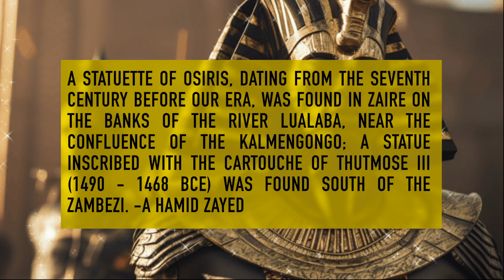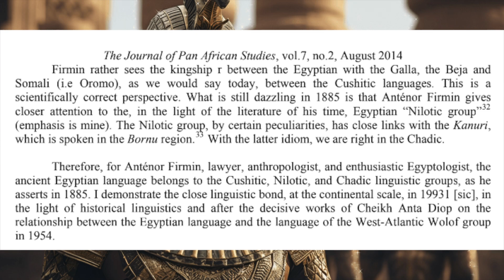The Kemetic Roots of Modern Kongo & Azania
Here we discuss the Kemetic roots of the populations of central and southern Afrika.